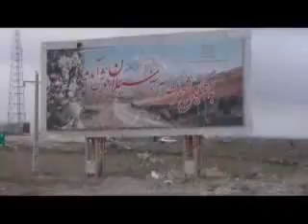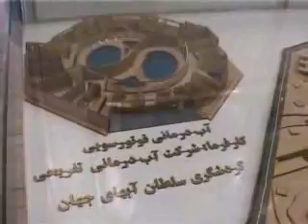meshgin shahr suspension footbridge